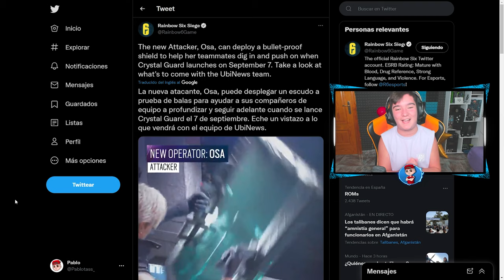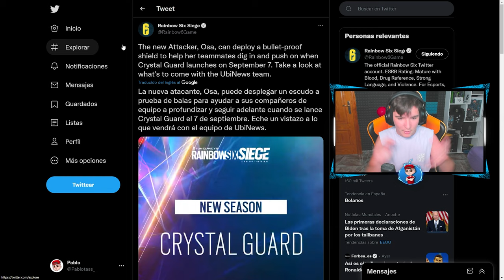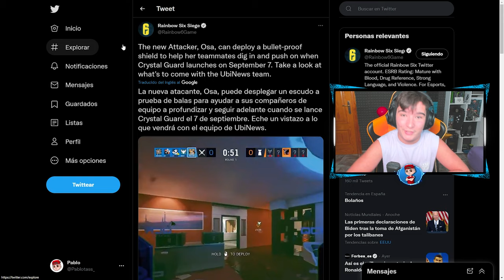🕑FECHA OFICIAL NUEVA TEMPORADA CRYSTAL GUARD🕑 | RAINBOW SIX SIEGE | Pablotas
👉En este Gameplay de Rainbow six siege: 🕑FECHA OFICIAL NUEVA TEMPORADA CRYSTAL GUARD🕑 | RAINBOW SIX SIEGE | Pablotas

► ¡Sígueme!